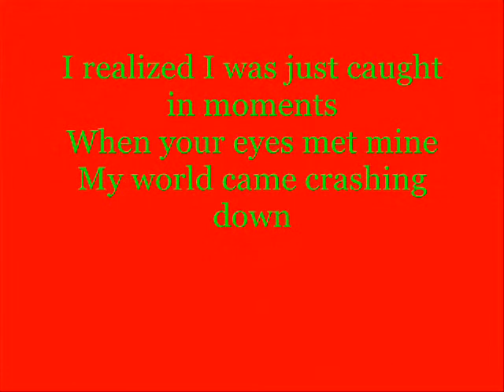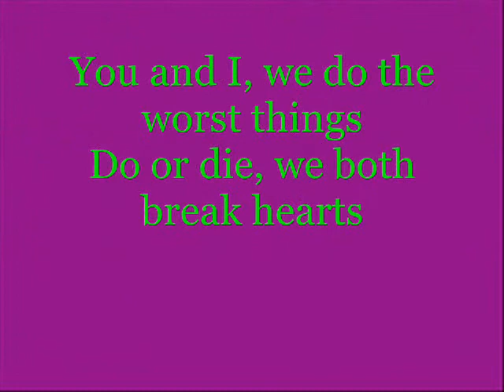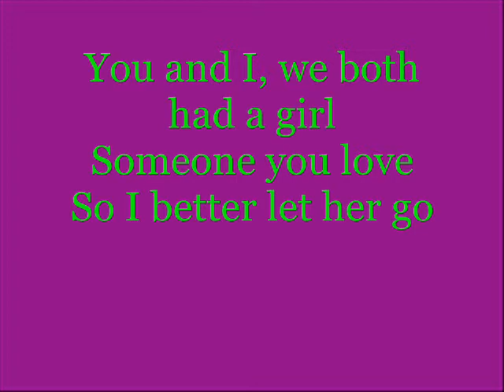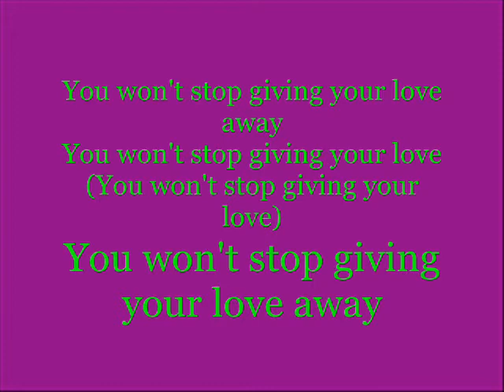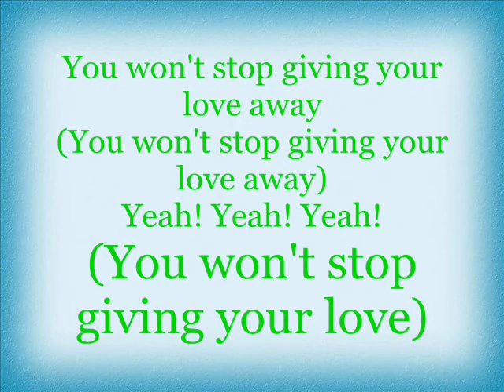Forever The Sickest Kids - Do Or Die (Lyrics + Download Link)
xox
Husnaa & Stacie